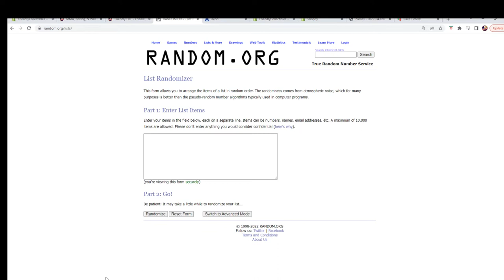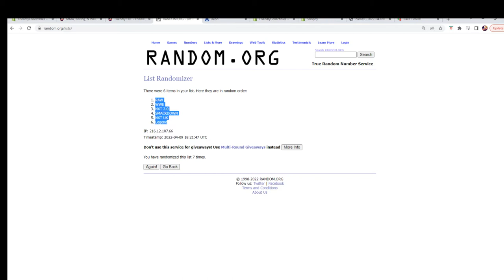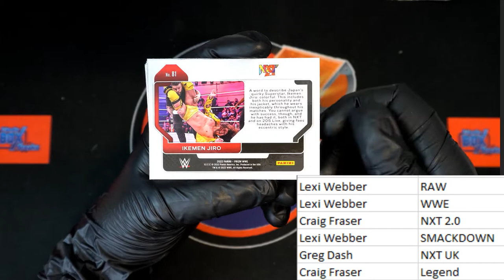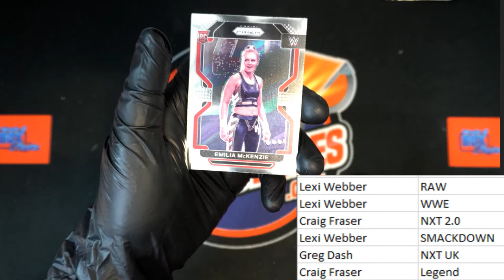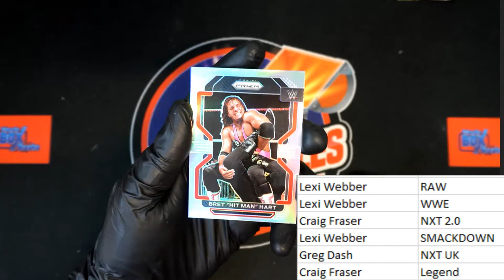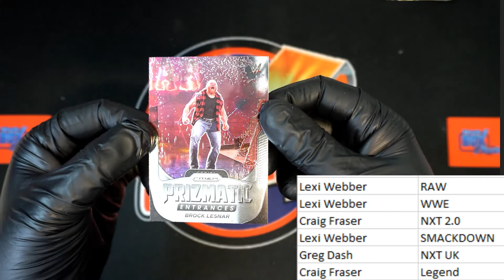THE PACK BREAK of 2022 Panini Prizm WWE Hobby Pack ID 22WWEPACK222